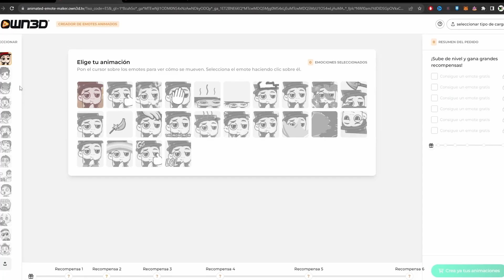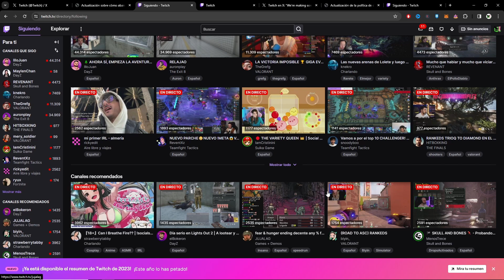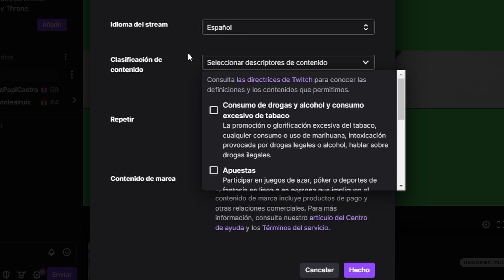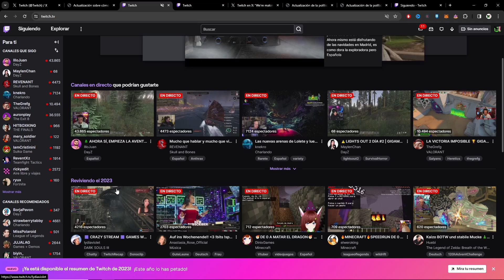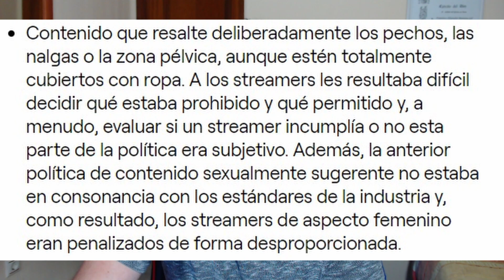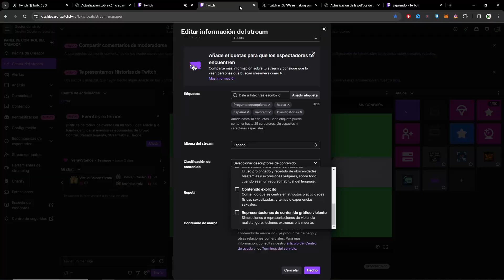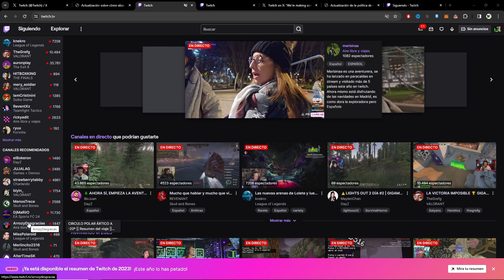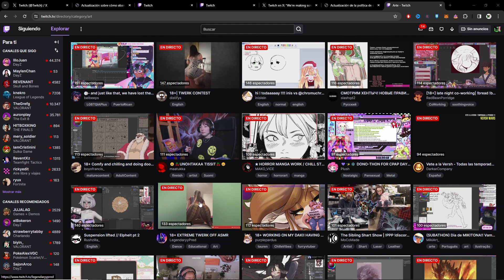¿Qué ha pasado en Twitch? Nueva política +18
👉 OVERLAYS Y EMOTICONOS

TWITCH se retracta, twitch contenido restringido, La nueva actualización de twitch no sale como se espera y deciden que el contenido explicito y sugerente se permita en la plataforma pero no sale bien y vuelven actualizar 2 días después. Estas son las nuevas actualizaciones sobre el contenido explicito en la plataforma de twitch

▄▄▄▄▄▄▄▄▄▄▄▄▄▄VIDEOS INTERESANTES▄▄▄▄▄▄▄▄▄▄▄▄▄▄